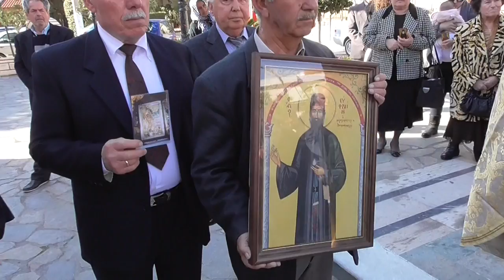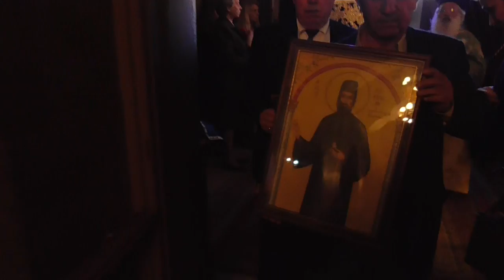ΚΟΡΩΠΙ 5-3-17 : ΚΥΡΙΑΚΗ ΤΗΣ ΟΡΘΟΔΟΞΙΑΣ - ΠΕΡΙΦΟΡΑ ΕΙΚΟΝΩΝ ΙΕΡΟY ΝΑΟY ΚΟΙΜΗΣΕΩΣ ΘΕΟΤΟΚΟΥ ΚΟΡΩΠΙΟΥ